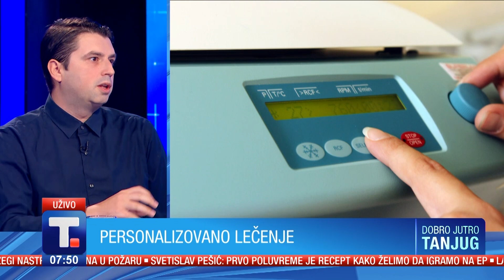Personalizovani pregledi iz oblasti psihologije - dr Petar Vuković i dr Marin Jukić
Svet beleži porast obolelih od mentalnih bolesti. Srbija predstavlja prvu kliničku studiju o personalizovanom lečenju u oblasti psihijatrije. Kakvi su rezultati otkrivaju nam prof.dr Marin Jukić i dr Petar Vuković